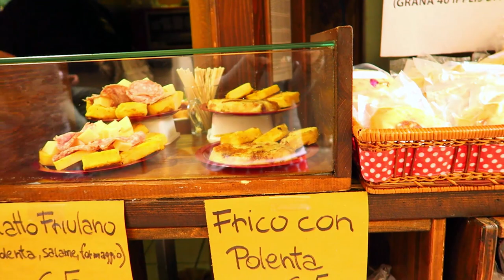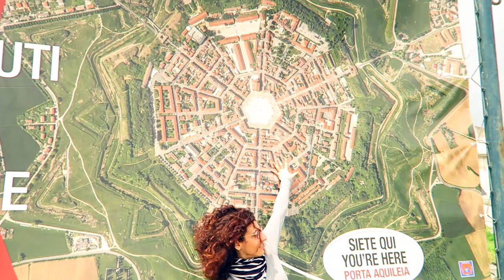Cosa vedere a Cividale del Friuli e Palmanova \\ VLOG VIAGGIO FRIULI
VLOG VIAGGIO: cosa vedere a Cividale e Palmanova due perle del Friuli Venezia Giulia.

➡➡ SOCIAL